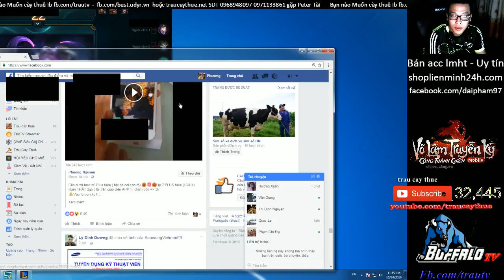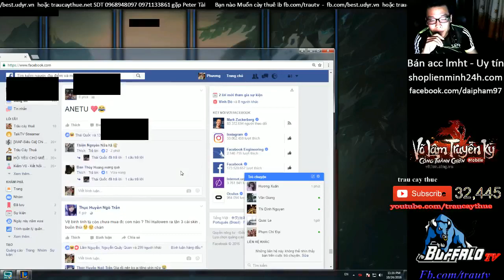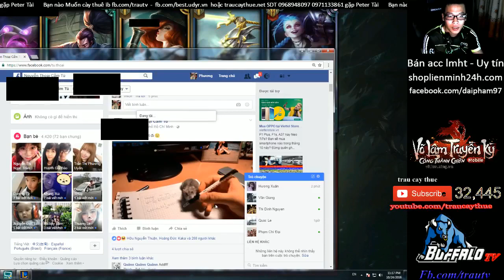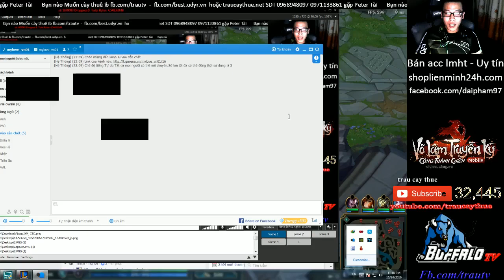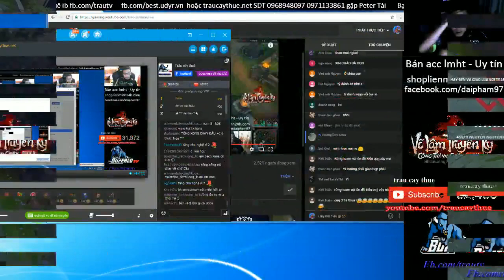Trâu rủ Yuri vs Hoa Hà đi bóp vếu từ thiện :)